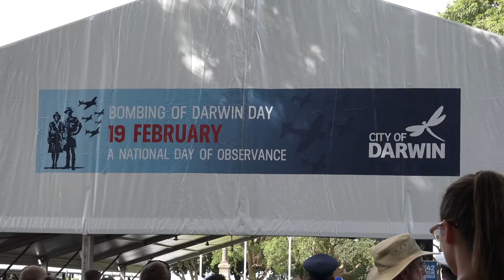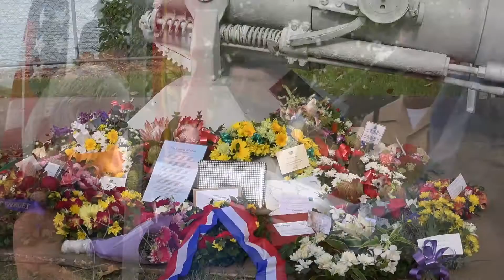75th Anniversary of the Bombing of Darwin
On February 19th 2017, the City of Darwin commemorated the bombing attack that took place on the same date in 1942.